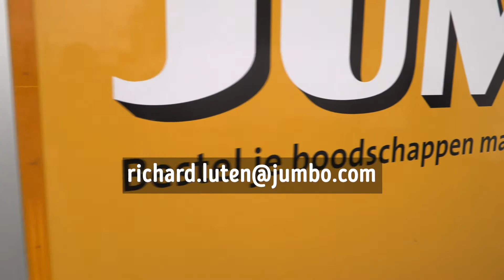E-commerce Jumbo Foodmarkt Groningen